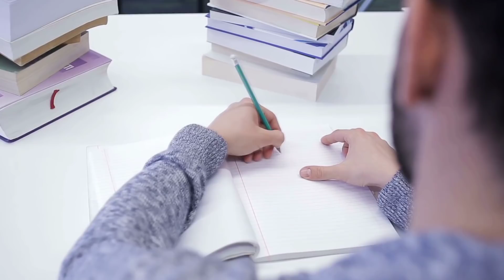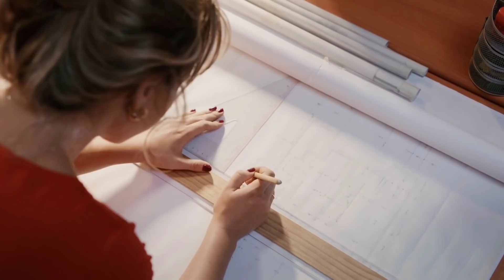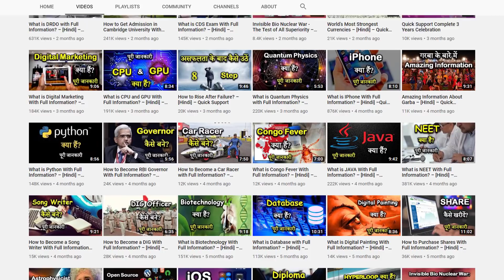How to Focus in Studying? – [Hindi] – Quick Support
How to Focus in Studying? – [Hindi] – Quick Support. इस विडियो में हम आपको बताने वाले हैं पढ़ाई में कैसे फोकस करें?

Video Editor: Anil Nakrani
Voice Over: Ruby Pareek